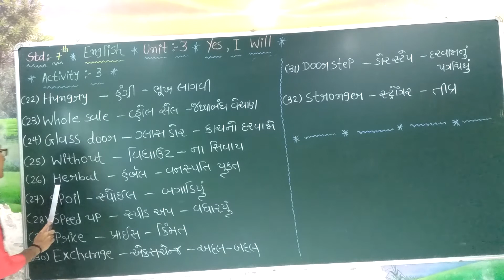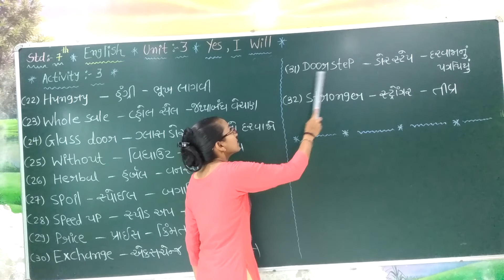ધોરણ - ૭ અંગ્રેજી લેસન - ૩ પાર્ટ - ૨